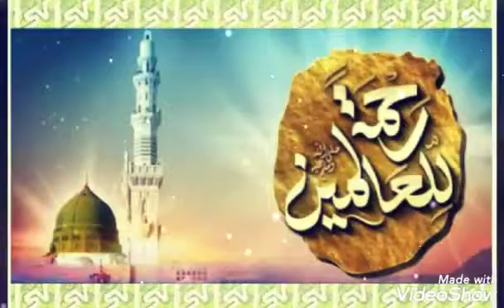12 November 2019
Video from Muqeem Qadri